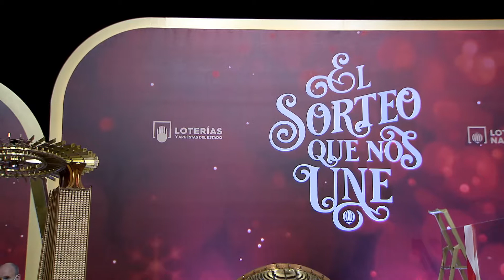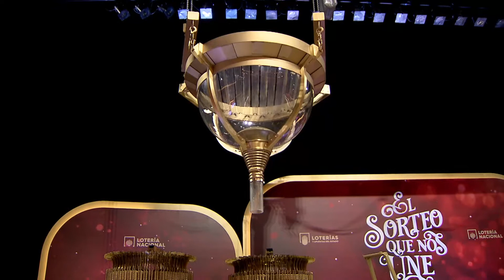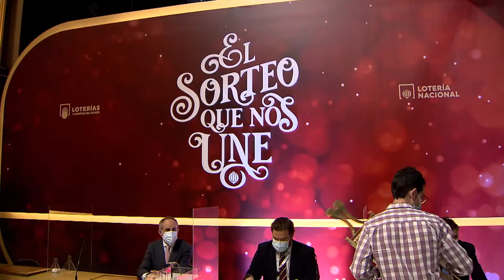Todo listo para el sorteo de la Lotería de Navidad de este martes